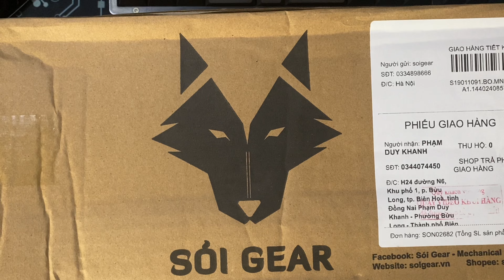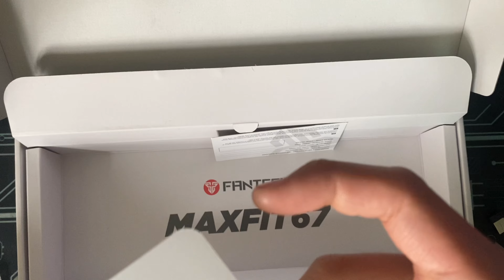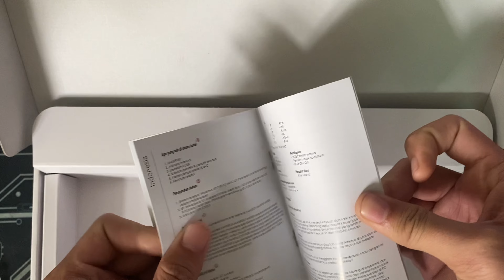Fantech Maxfit67 | Layout đẹp nhưng mạch vẫn chưa… xuôi hết